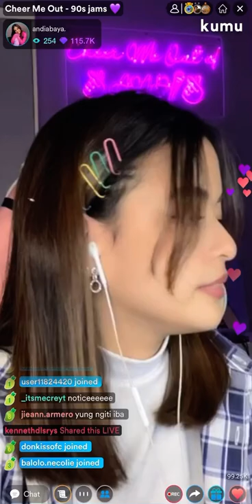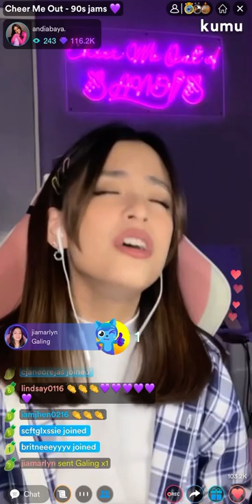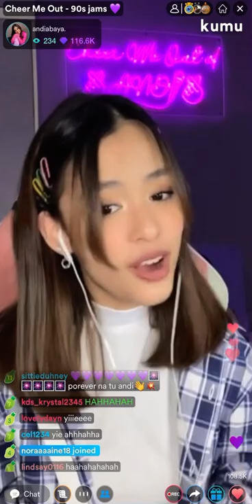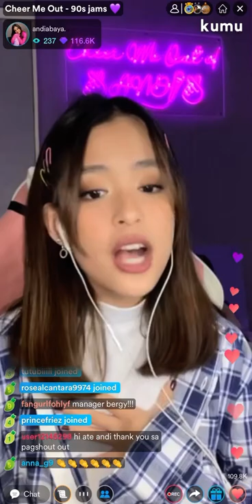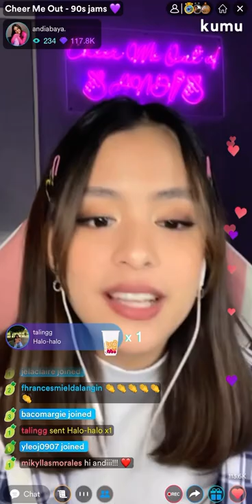Andi Abaya - I Have Nothing